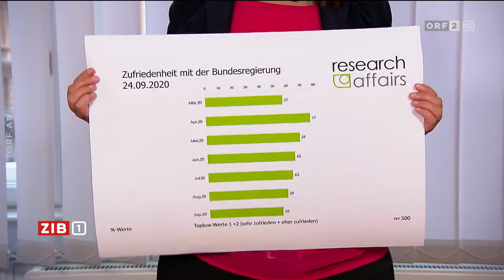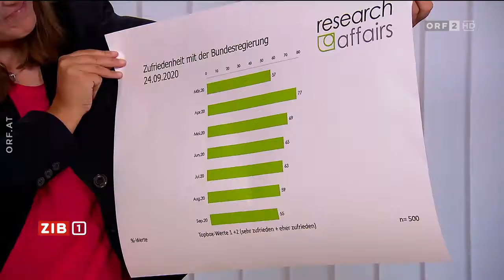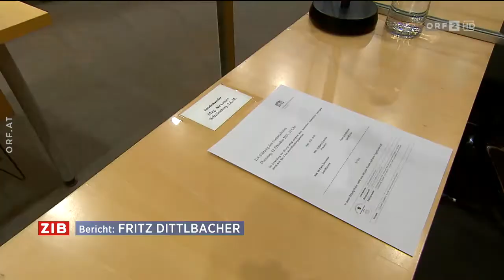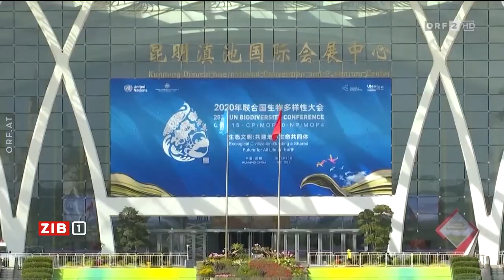ZIB 1 | ORF2 | 12.10.2021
• ZIB 1
[DE] Österreich's wichtigste Nachrichten um 19:30 in ORF2.
[EN] Austria's most important news at 19:30 on ORF2.